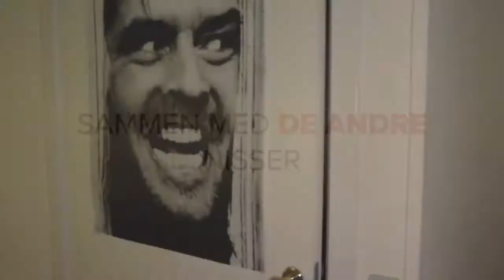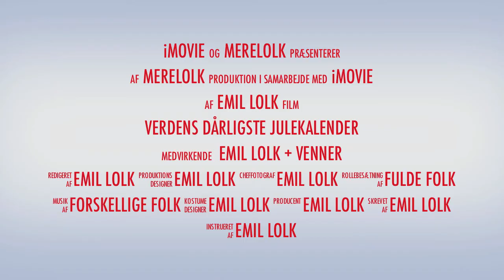VERDENS DÅRLIGSTE JULEKALENDER - TRAILER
1. december kan du følge med i Verdens Dårligste Julekalender.
En julekalender fyldt med idioti, fuldskab og dårlige eksempler...

Glæd dig IKKE til den.